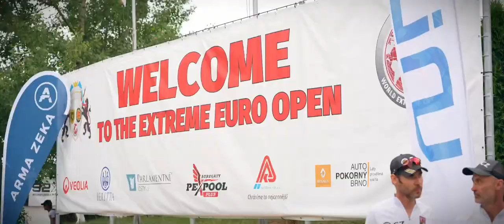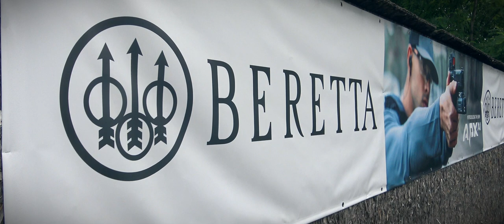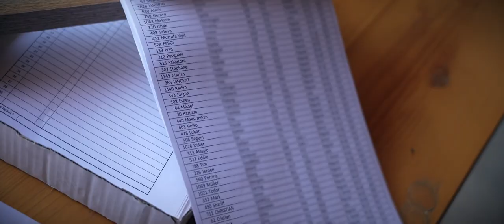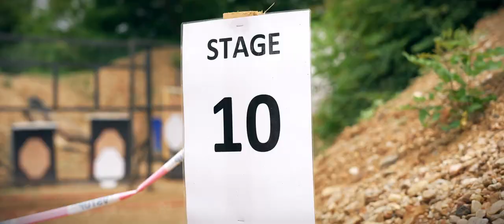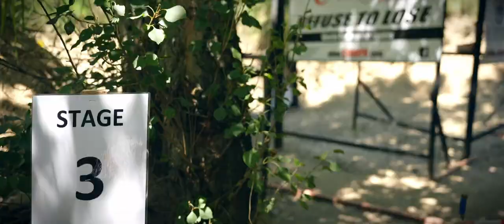Extreme Euro Open 2022 official video